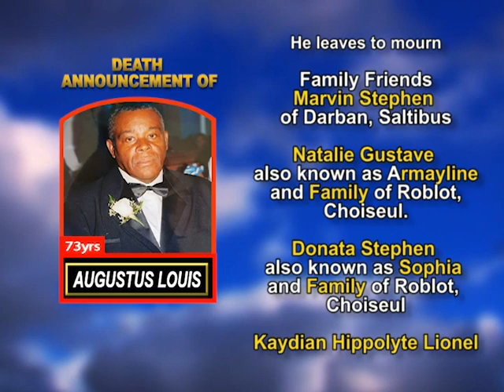Augustus Louis long